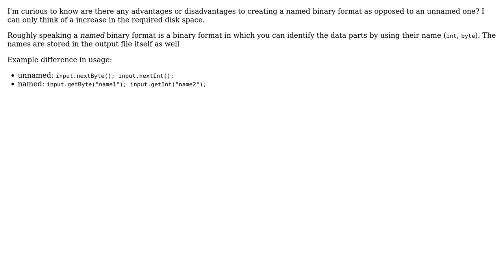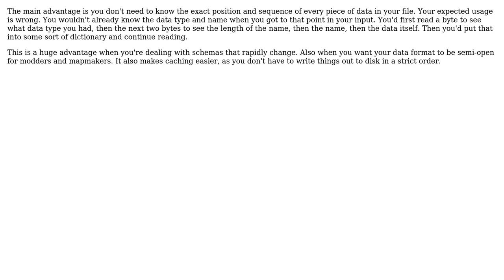What are the pros and cons of using a named binary format as opposed to an unnamed one?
Software Engineering: What are the pros and cons of using a named binary format as opposed to an unnamed one?

With thanks & praise to God, and with thanks to the many people who have made this project possible! | Content (except music & images) licensed under CC BY-SA | Music | Images & others | With thanks to user Mibac user Karl Bielefeldt and the Stack Exchange Network Trademarks are property of their respective owners. You are responsible for your own actions.